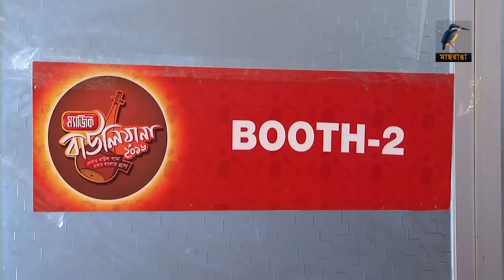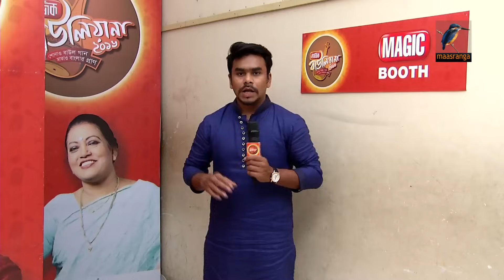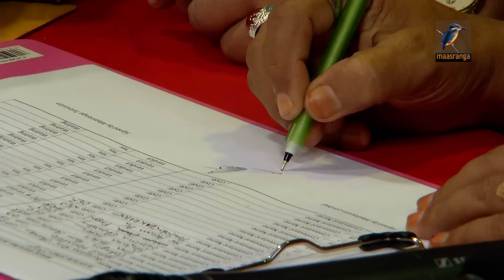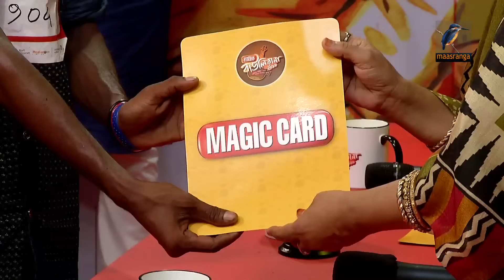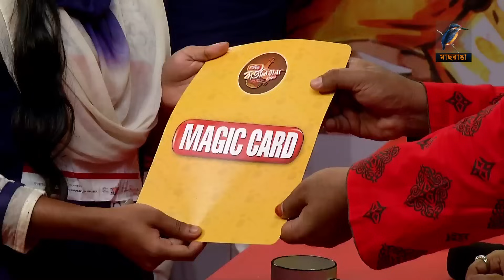Magic Bauliana 2016 Episode 4 Sylhet Audition